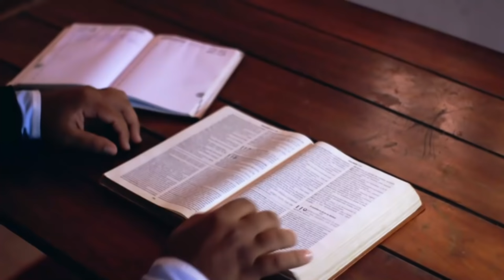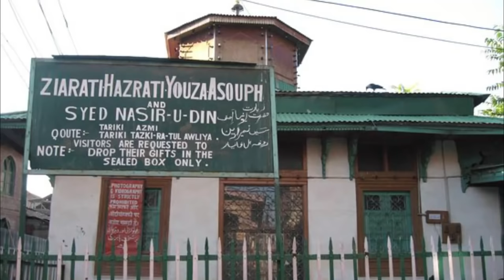Real Story of Jesus In Hindi | Did Jesus Die on Cross? | Mystery of Jesus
Jesus Christ is considered to be the son of God or God himself, there are many mysteries around him. Some people strongly believe that Jesus never died on cross, he left the country and lived to the age of 71, in this video we are talking about a story of Jesus which connects him with India.